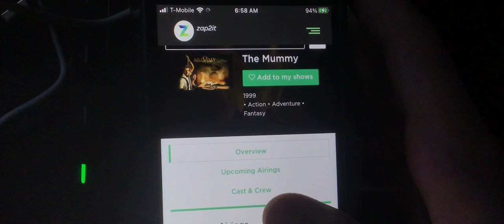The Mummy from 1999… Back on Cable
I also checked, and the sequel’s doing so too.